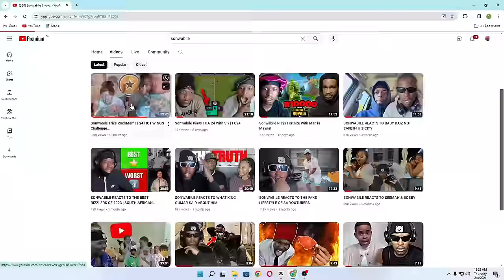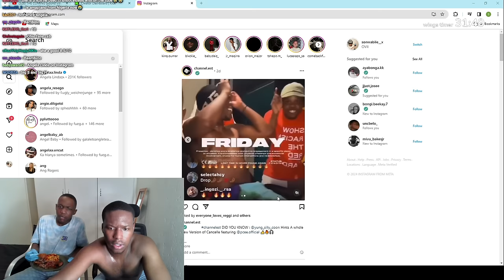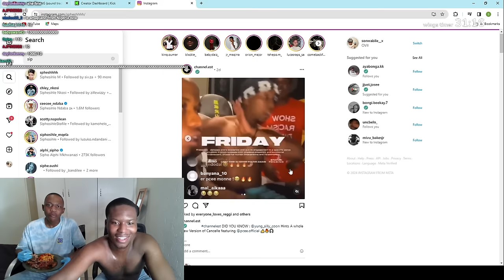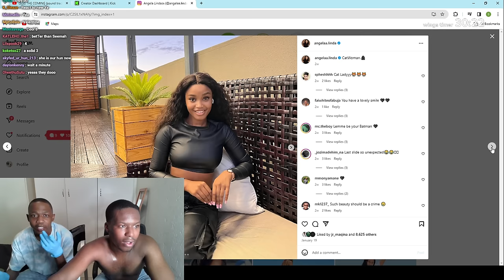SONWABILE AND SIV TRY THE ROCO MAMAS HOT WING CHALLENGE